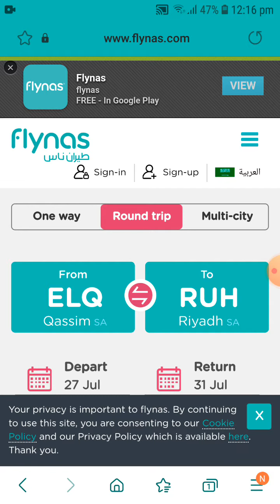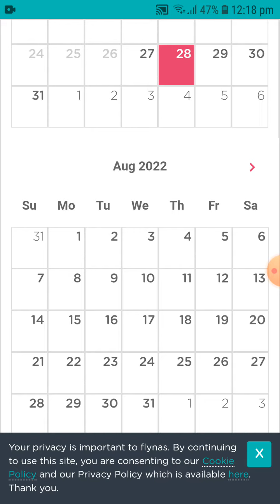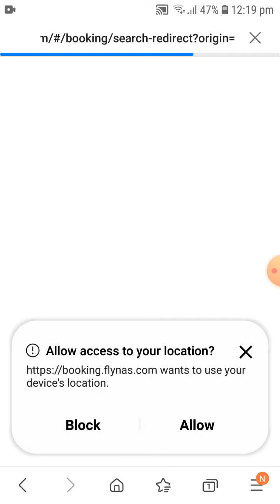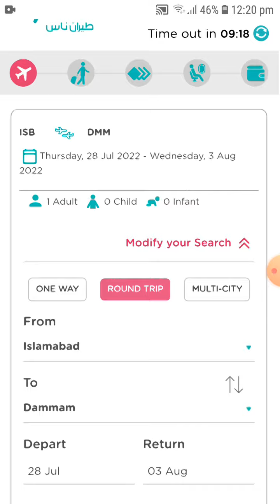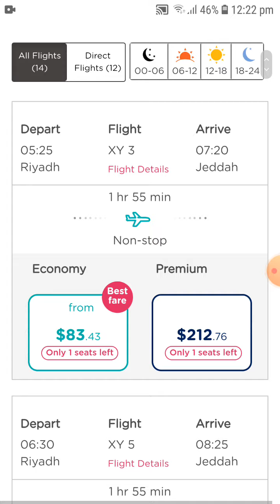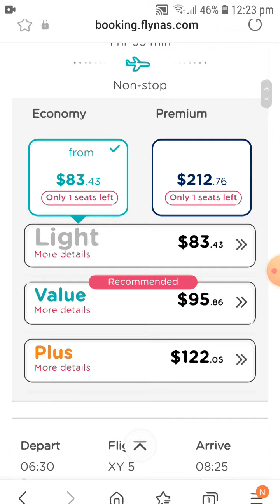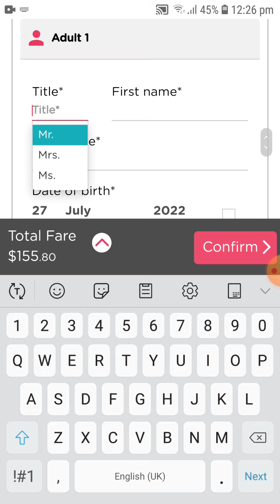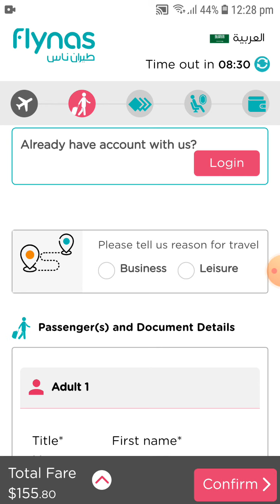How to Book ticket in flynas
Fully Explained to book ticket in flynas saudi arabia